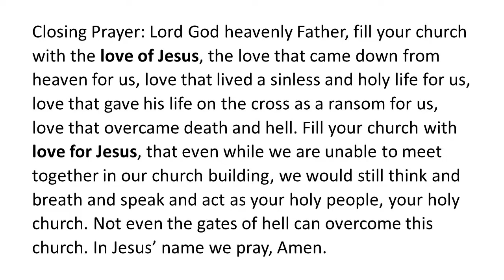Family Devotion with Pastor Schmiel: Episode 01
Family Devotion for March 30, 2020
Pastor Stephen Schmiel, Faith Ev. Lutheran Church, MN